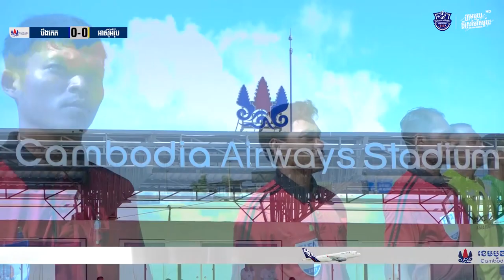CAC 2021 | BOEUNG KET VS AEU